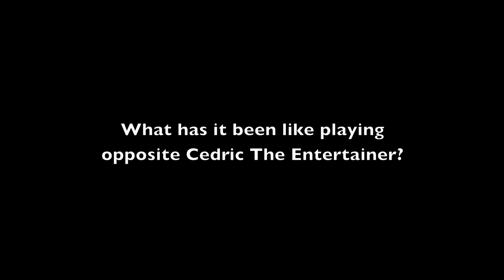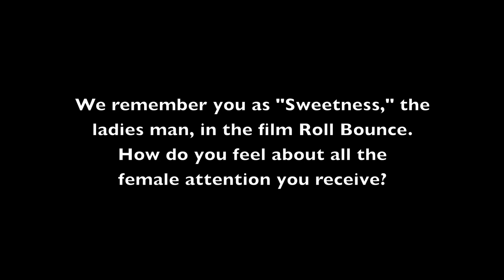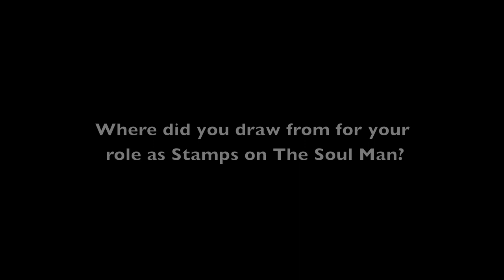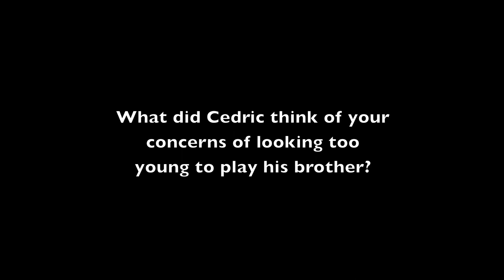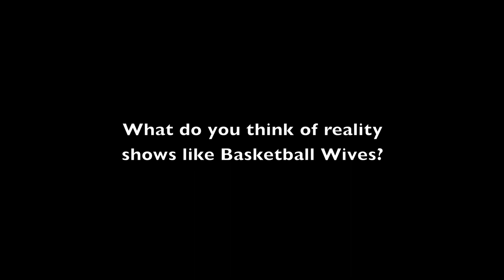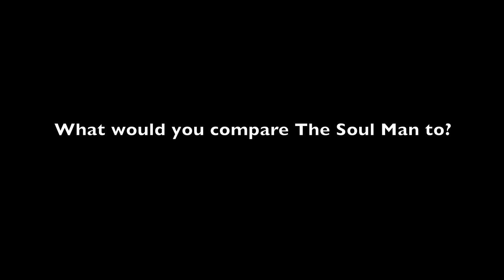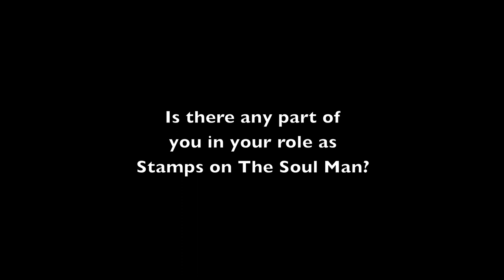Wesley Jonathan | Studio Q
Studio Q sits down with Wesley Jonathan on the set of The Soul Man. Wesley plays the role of Stamps, who is the brother to Cedric the Entertainer's character Rev. Boyce Ballentine.